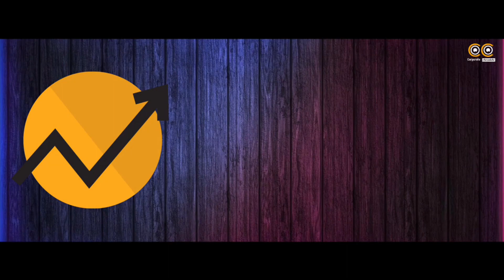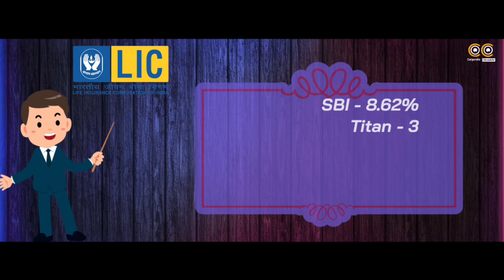🤬MONEY lessons from LIC😡?What Lic doing with our Money stockmarket lic [👀Playlist LINK in DESC]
SOME OF THE FEW LIC INVESTMENT IN SHARE MARKET

FOR STOCKMARKET BEGINNER VIDEOS

Stories that enrich your knowledge and immerse you into the world of corporates.